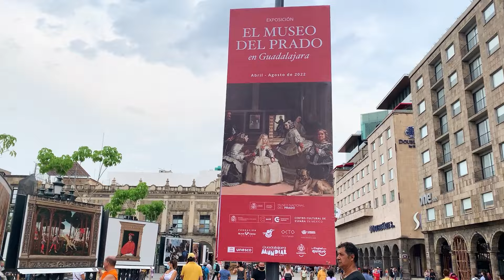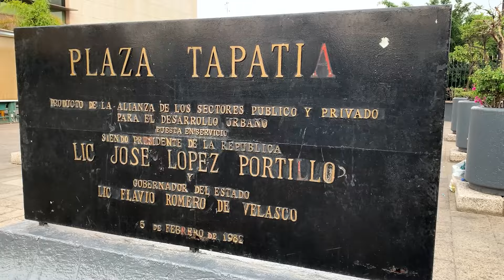Mi nuevo HOSPEDAJE en GUADALAJARA! Visite el museo CABAñAS! 🇵🇷Boricua en Mexico! 🇲🇽 ep.11